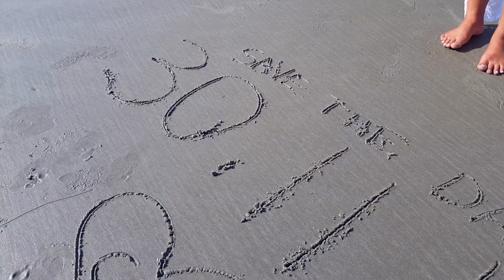Pré-Wedding - CÉLIA & JUNIOR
Ensaio Pré-Wedding gravado em Praia de Pinheirinho, produzido por Styllu's Produções.